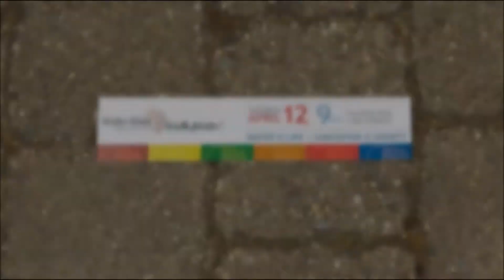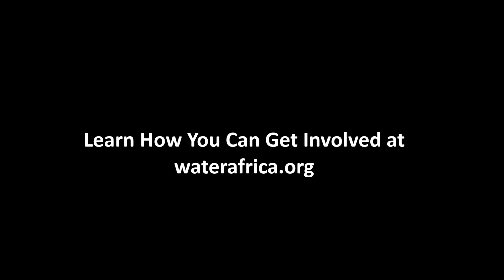Walk4Water7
We had over 300 participants and have raised $60,000 toward our $70,000 goal!! We CELEBRATE this successful effort to Raise Awareness and Funds for World Vision's Water, Sanitation & Hygiene (WASH) projects in Zambia, but we'd still like to meet our goal of $70,000 in order to provide a lifetime of WASH for 1400 Villagers in rural Zambia.